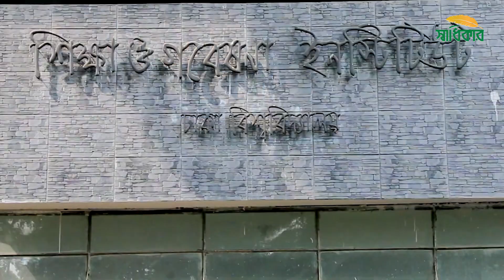থাকছে না পিইসি পরীক্ষা!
শিশুদের ওপর অত্যন্ত মানসিক চাপ তৈরি হয় বলে প্রাথমিক শিক্ষা সমাপনী (পিইসি) পরীক্ষা অবিলম্বে বাতিল করতে বলেছে ঢাকা বিশ্ববিদ্যালয়ের শিক্ষা ও গবেষণা ইনস্টিটিউট (আইইআর)।

আইইআর বলেছে, পিইসি একটি সনদনির্ভর পরীক্ষা। এই ধরনের পরীক্ষা শিশুদের ওপর অত্যন্ত মানসিক চাপ তৈরি করে। তাই শিশুদের মানসিক চাপ নিরসন এবং তাদের সুষ্ঠু বিকাশ ও আনন্দের মধ্যে দিয়ে শিক্ষালাভের জন্য অবিলম্বে পিইসি পরীক্ষা বাতিল করতে হবে।

প্রাথমিক ও গণশিক্ষা মন্ত্রণালয়ের প্রণয়ন করা ‘প্রাথমিক শিক্ষা শিক্ষা বোর্ড আইন, ২০২১’–এর খসড়া পর্যালোচনা করে আইইআর এ রকম আরও কিছু প্রস্তাব করেছে।

আইইআরের পরিচালক অধ্যাপক মো. আবদুল হালিমের সই করা এক সংবাদ বিজ্ঞপ্তিতে এসব জানানো হয়।